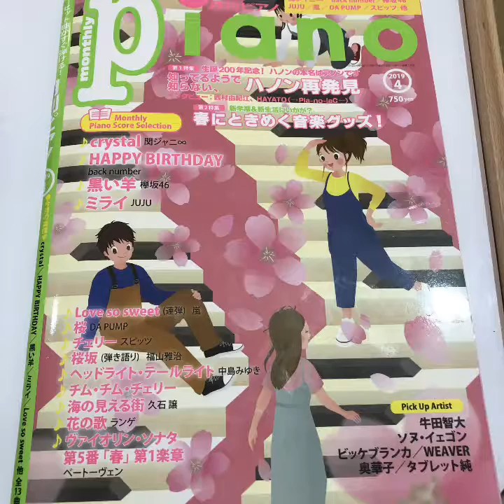オルタードスケールのおさらい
響きをよく味わい弾いてみる(^^♪